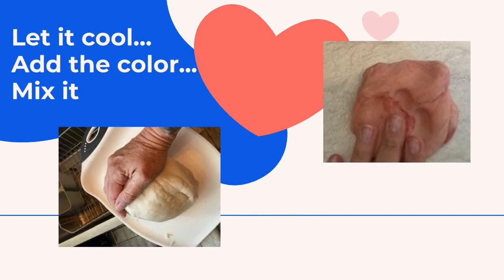Making Playdough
Use AAC to talk about how to make play dough and what you can build.  Instructions can be found on the AAC Language Lab